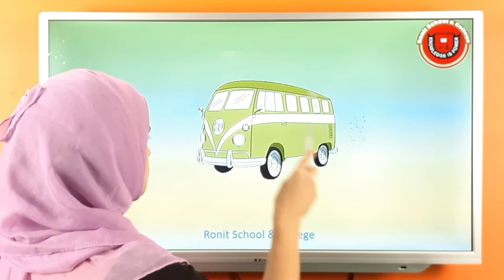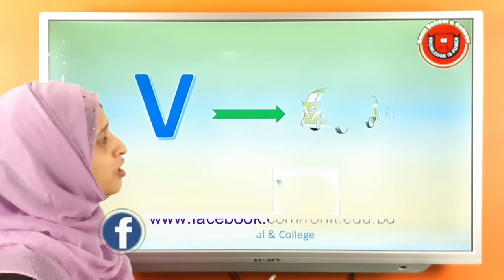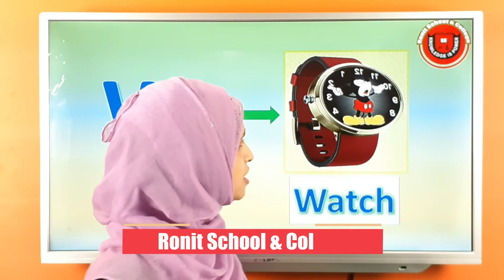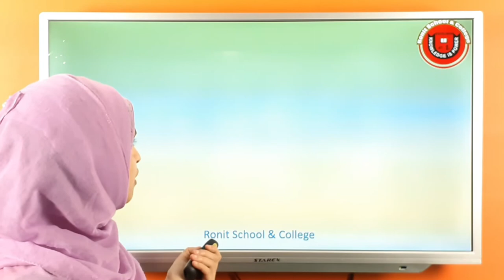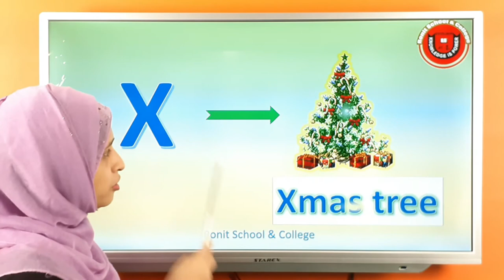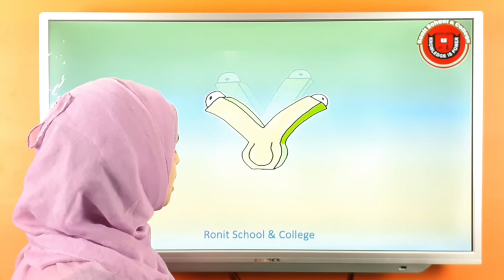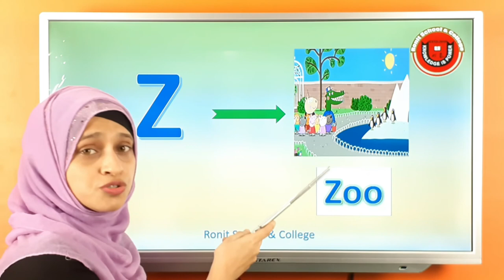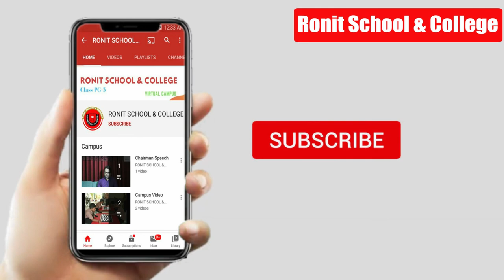Recognize the alphabet (V-Z) || এলফাবেট চেনা ( V-Z)| Ronit School & College